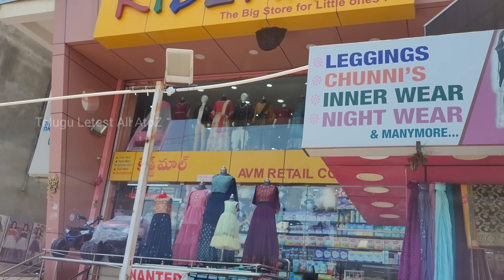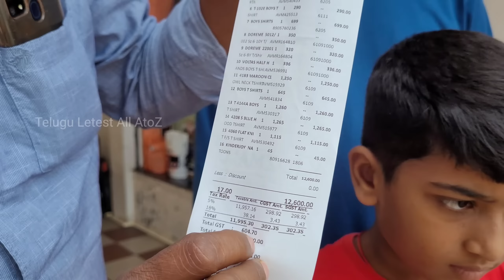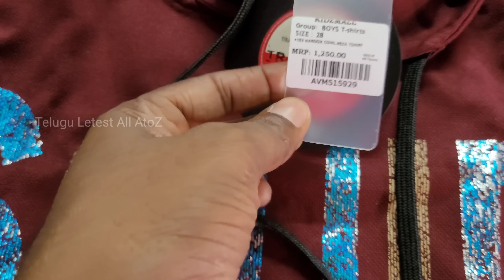కిడ్స్ మాల్ లో మనుకి 12600 డ్రెస్ లు | kidsmall dreeslu konnam |manu videos | telugu letest all atoz